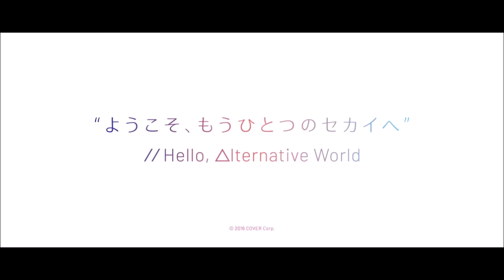【Hololive中文】運動會練習賽 佩克拉挑釁對方:我們有露西婭之牆!